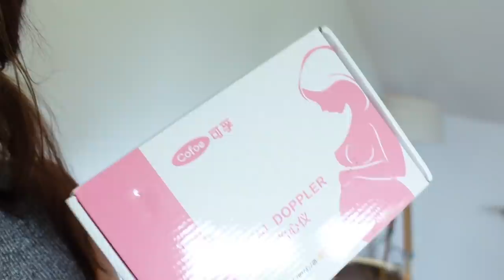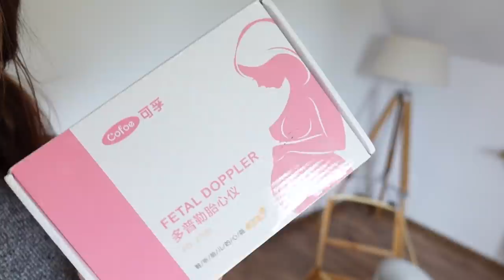Usłyszał bicie maleńkiego SERCA